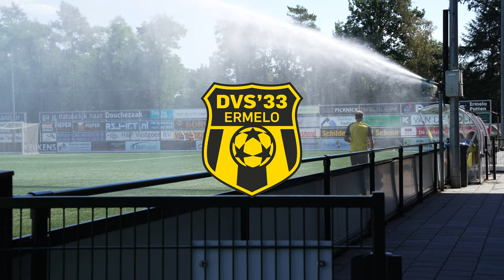VOORBEREIDING | Sfeerbeelden van de laatste oefenwedstrijd | DVS'33 Ermelo - HSC'21 Haaksbergen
Op 13 augustus speelde DVS'33 Ermelo de laatste oefenwedstrijd van de voorbereiding. Tegenstanders was HSC'21 uit Haaksbergen. De zondag derde divisionist won het duel met 1-3.